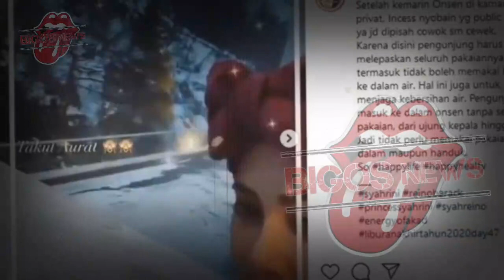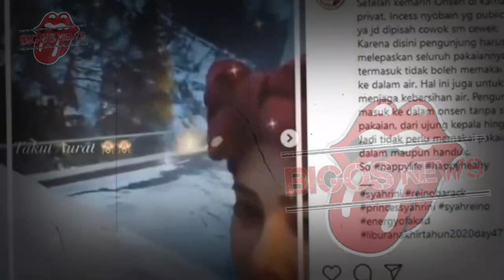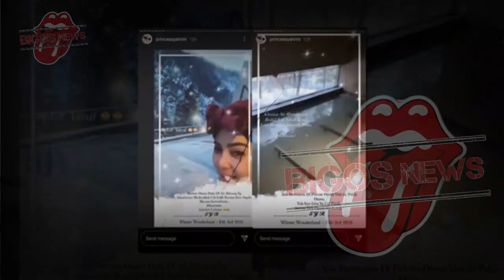GOSIP ARTIS HARI INI~SYAHRINI GELENDOTAN MESR4 BARENG PRIA !!? VIDEO TELANJ4NG DADA, BIKIN SYOK